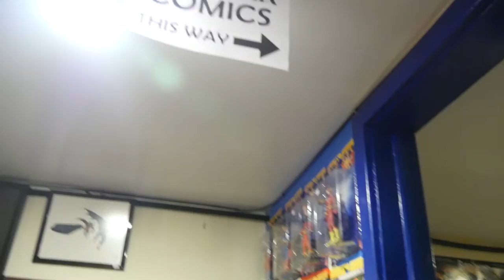Comics N' More - Easthampton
31 Union St. Easthampton, MA

Video by Linnea Thomas and Nick Hofmann